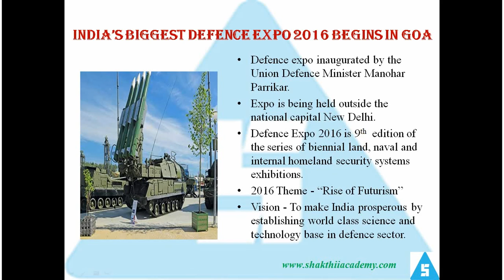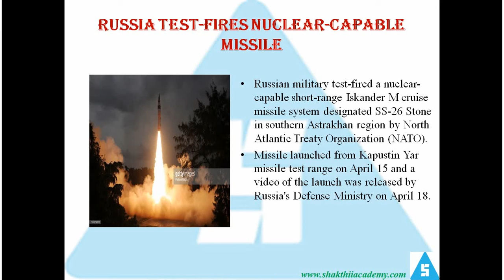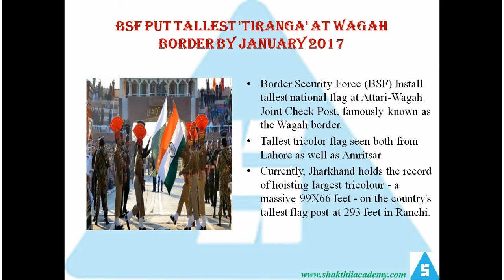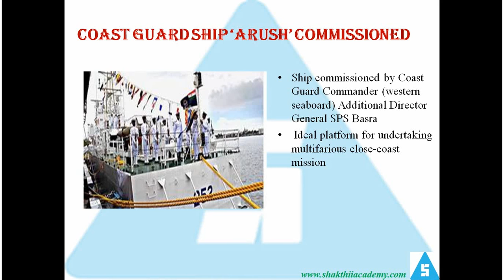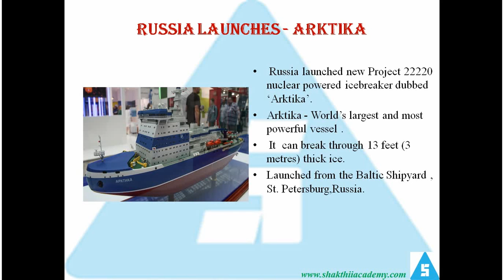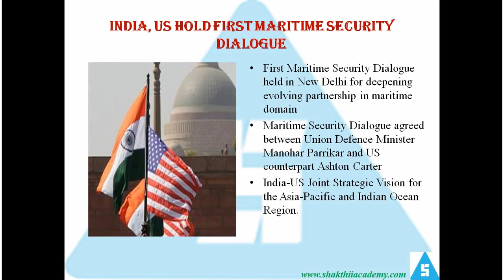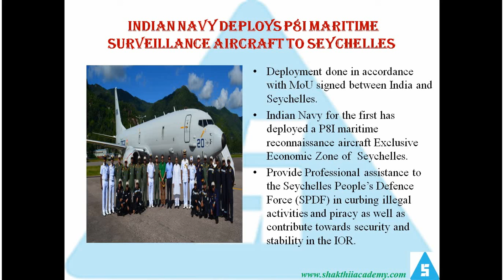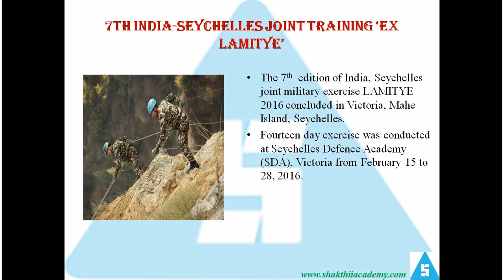(Tamil) General Awareness Revision Class - Defence (March - June 2016) for IBPS,SBI,RBI,RRB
(Tamil) General Awareness Revision class - Defence (March - June 2016) Useful for IBPS,SBI,RBI,RRB PO/Clerk/SO etc